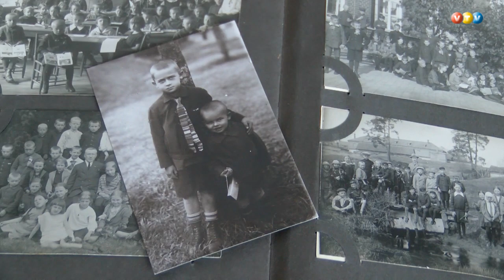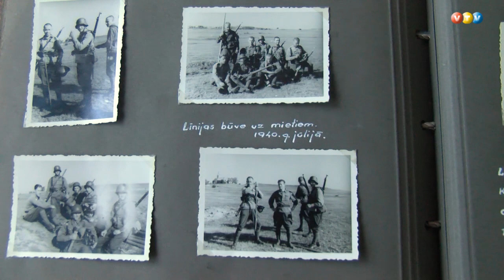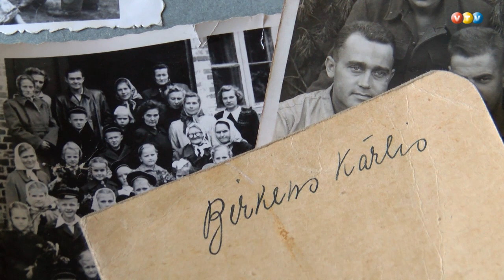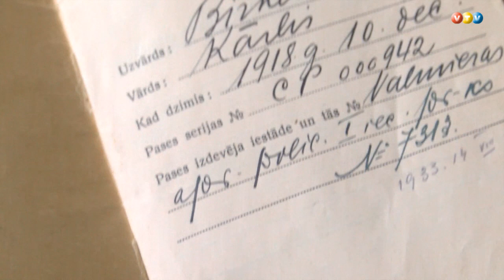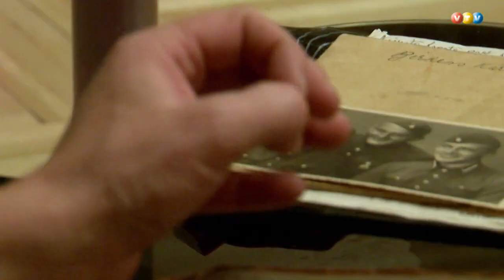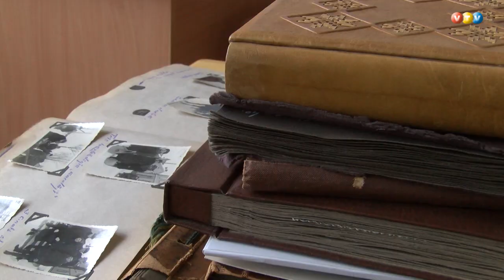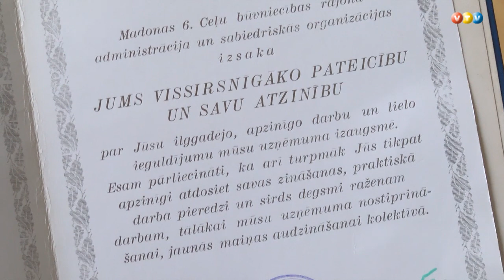Latvijas stāsti Kārlis Dumbrājs 1. daļa